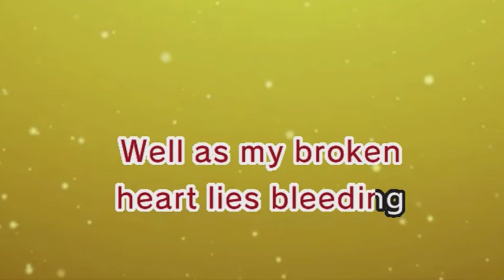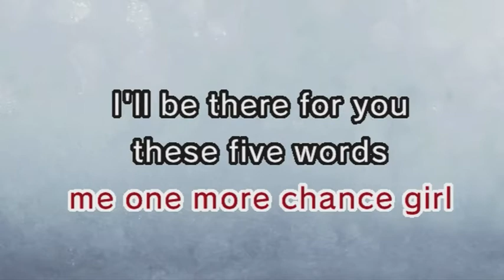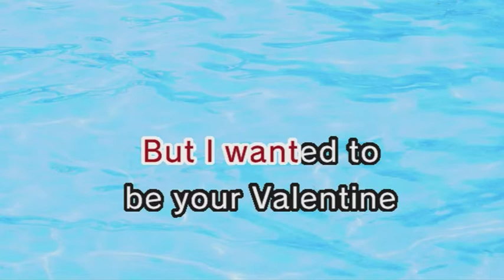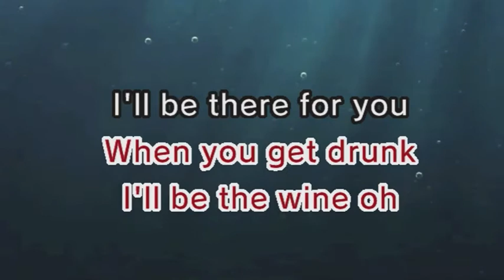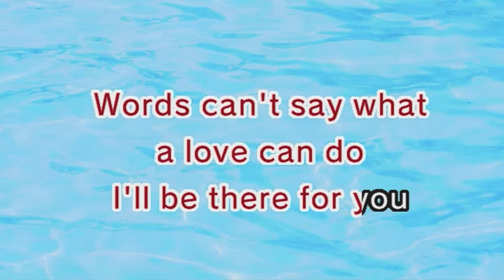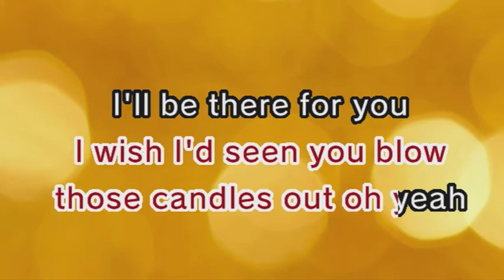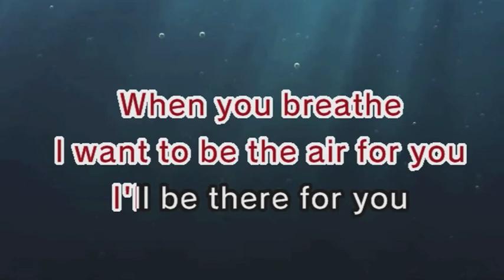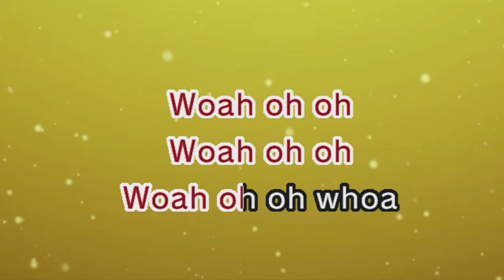Bon Jovi - I'll Be There For You (Karaoke and Lyrics Version)